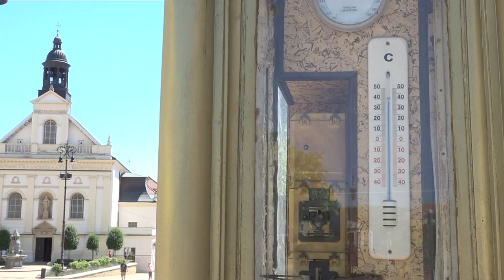عواصف رعدية عنيفة تضرب أجزاء من أوروبا وموجات حرّ في المجر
منذ بداية الأسبوع الجاري، تعرضت بعض المناطق في أوروبا لموجة حر شديدة  مع ارتفاع درجات الحرارة كما هو الحال في إسبانيا والمجر، التي أعلنت حالة الطوارىء في حين عرفت مناطق أوروبية أخرى، عواصف مصحوبة بسحب وبهطول أمطار غزيرة ضربت سويسرا وألمانيا وشرق فرنسا.